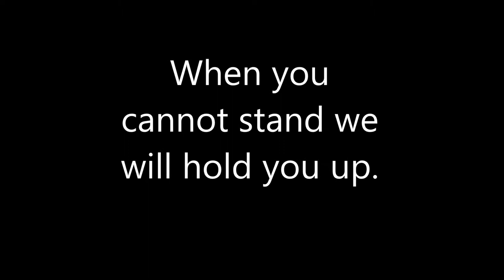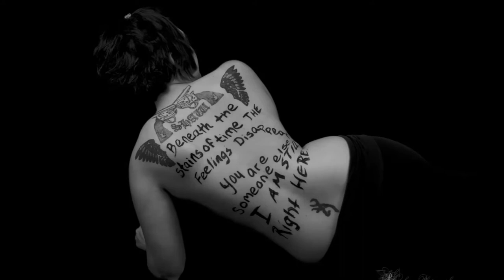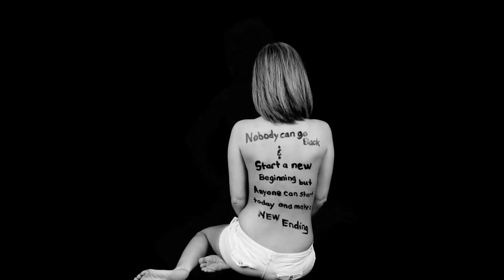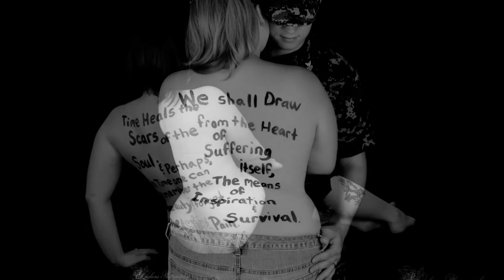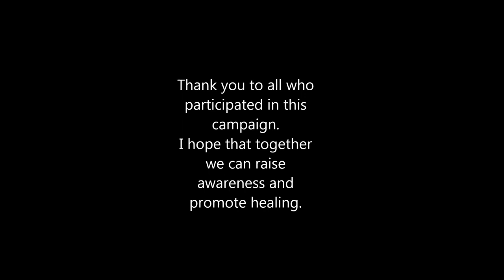PTSD Awareness Campaign music by Keith Urban For You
I made this video to bring awareness to how much of the military suffers from PTSD. These military wives were proud to join in on the cause.